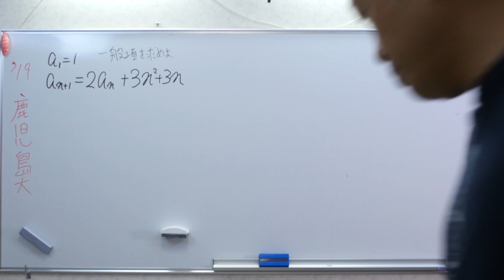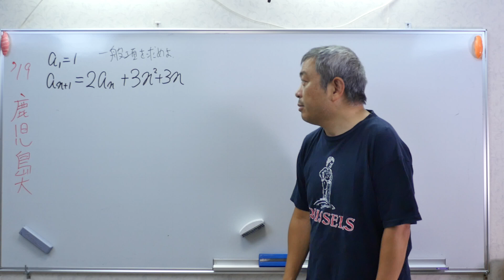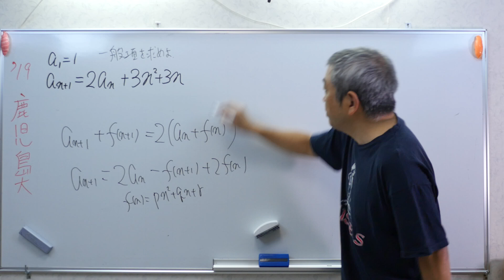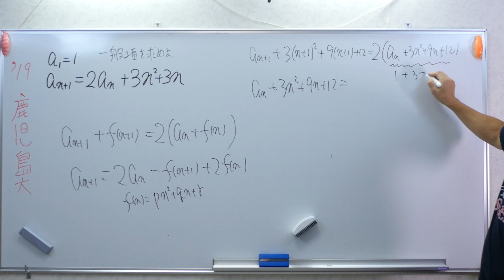鹿児島大 漸化式